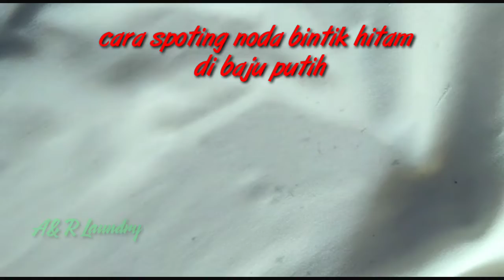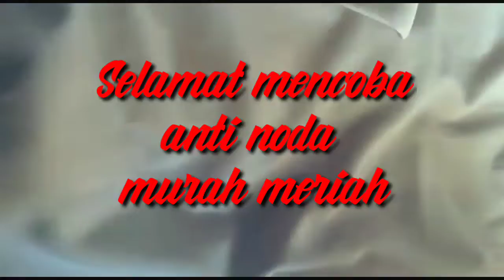Noda jamur dan bintik hitam di baju putih lenyap dalam sekejap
haiii..sobat youtuber...
video saya kali ini adalah cara menghilangkan noda jamur dan bintik hitam di baju putih lenyap dalam sekejap,dengan menggunakan bahan murah meriah,sederhana dan aman diserat kain..ini adalah cara terbaik menghilangkan bintik hitam dibaju putih,juga termasuk noda jamur dibaju putih dan mukenah
semoga bermanfaat...